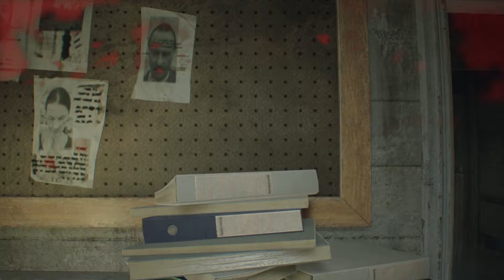STAR WARS THEORY - Resident Evil 7: Biohazard - Playthrough #22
Shits and giggles.

Artists: Different Heaven